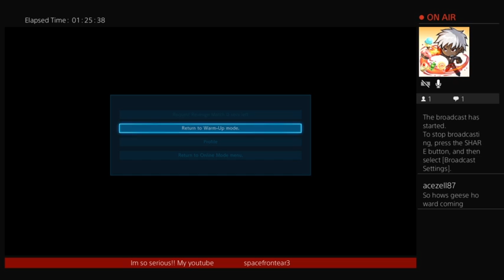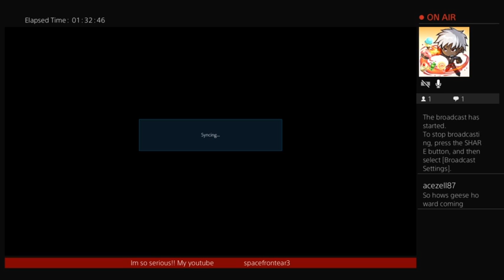TEKKEN 7 !! a new fighter enters the frey✊👍😁💪💫✨👊👊🙌